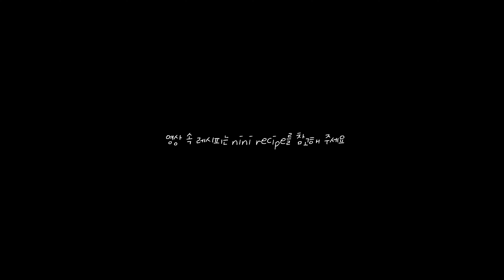[ENG][4K]성시경 레시피로 만든 미트볼, 에그인헬, 미트볼 샌드위치(Meatball, Egg in Hell, Meatball sandwich)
오늘은 미소천사 성시경 오빠(?)의 레시피를 오마주한, 미트볼을 만들어 봤어요. 너무 맛있어서 미트볼로 만든 샌드위치랑 에그 인 헬도 완전 성공적이었어요💓 노래면 노래 요리면 요리 못 하는 게 없는 미소천사님! 이 미트볼 레시피는 평생 소장할게요:)

*미트볼 레시피(Meatball Recipe)

1. 다진 소고기 500g, 다진 돼지고기 300g, 대파 2대, 소금 1/2T, 다진 마늘 1T, 맛술 2T, 설탕 1T, 굴 소스
2.5T, 파마산 치즈 1컵, 감자 전분 2T, 후추, 달걀 1개를 넣어 반죽해 주세요.
(500g minced beef, 300g minced pork, 2 green onion, 1/2T salt, 1T minced garlic, 2T cooking wine, 1T sugar, 2.5T oyster sauce, 1 cup Parmesan cheese, 2T potato starch, pepper, 1 egg put it in and knead it)

2. 반죽을 10등분 한 후 가운데 체다 치즈를 넣고 동그랗게 만들어 주세요.
(Divide the dough into 10 equal parts, put cheddar cheese in the middle and make it round.)

3. 팬에 오일을 두르고 중불에서 겉면을 노릇하게 익힌 후, 약불로 줄여서 속까지 익혀주세요.
(Grease a pan with oil and cook over medium heat until golden brown on the outside, then reduce heat to low and cook through to the inside.

*준비재료: 다진 소고기 500g, 다진 돼지고기 300g, 대파 2대, 소금 1/2T, 다진 마늘 1T, 맛술 2T, 설탕 1T, 굴 소스 2.5T, 파마산 치즈 1컵, 감자 전분 2T, 후추, 달걀 1개, 체다 치즈, 올리브 오일
(*Ingredients: 500g minced beef, 300g minced pork, 2 green onion, 1/2T salt, 1T minced garlic, 2T cooking wine, 1T sugar, 2.5T oyster sauce, 1 cup Parmesan cheese, 2T potato starch, pepper, 1 egg dog, cheddar cheese, olive oil)

*미트볼 샌드위치 레시피(Meatball Sandwich Recipe)

1. 바게트 빵은 미트볼 3개를 올릴 크기로 잘라주세요.
(Cut the baguette bread into the size of 3 meatballs.)

2. 빵 안쪽 면에 토마토소스 바르고 루꼴라를 적당히 깔아주세요.
(Apply tomato sauce on the inside of the bread and spread arugula in moderation.)

3. 미트볼 올리고 모차렐라 치즈 뿌린 후 전자레인지에 15초 정도 돌려주세요.(*치즈가 녹을 정도로만)
(Place the meatballs on top, sprinkle with mozzarella cheese, and microwave for about 15 seconds (*just enough to melt the cheese))

4. 마지막으로 파슬리 가루 솔솔솔 뿌려주세요.
(Lastly, sprinkle with parsley powder.)

*준비재료: 바게트 빵, 토마토소스 3T, 루꼴라 10g, 미트볼 3개, 모차렐라 치즈 20g, 파슬리가루
(*Ingredients: Baguette bread, 3T tomato sauce, 10g arugula, 3 meatballs, 20g mozzarella cheese, parsley powder)

*에그 인 헬 레시피(Egg in Hell Recipe)

1. 팬에 오일을 두르고 다진 마늘 1T, 양파 1개 넣어 양파가 투명해질 때까지 볶아주세요
(Grease a pan with oil, add 1T minced garlic and 1 onion and stir-fry until the onion becomes transparent.)

2. 소시지 8개, 방울토마토 7개, 버터 1T를 넣고 함께 볶다가  토마토소스 2컵, 우유 50g, 소금, 후추 넣어 간을 맞춰주세요
(Add 8 sausages, 7 cherry tomatoes, and 1T of butter and stir-fry together. Add 2 cups of tomato sauce, 50g of milk, salt and pepper to taste.)

3. 미트볼 넣고 모차렐라 치즈 뿌리고 달걀 3개 깨트려서 약불에서 10분 정도 끓여주세요(*뚜껑 열고 달걀 반숙으로 익히기)
(Add meatballs, sprinkle mozzarella cheese, break 3 eggs, and boil for 10 minutes over low heat (*cook eggs half-boiled with lid open))

4. 바질을 올려 마무리해 주세요
(Top with basil to finish)

*준비재료: 토마토소스 2컵, 올리브오일, 우유 50g, 다진 마늘 1T, 양파 1개, 비엔나소시지 8개, 방울토마토 7개, 버터 1T, 미트볼 3개, 달걀 3개, 모차렐라 치즈 60~80g, 파슬리 가루, 바질
(*Ingredients: 2 cups tomato sauce, olive oil, 50g milk, 1T minced garlic, 1 onion,
8 Vienna sausages, 7 cherry tomatoes, 1T butter, 3 meatballs, 3 eggs, 60-80g mozzarella cheese, parsley powder, basil)